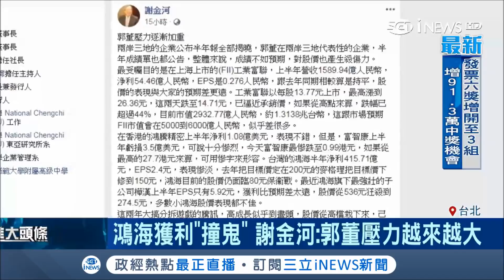6月郭董才在股東會道歉 本周公布第二季財報淨利跌到5年最低 分析師點出關鍵"擴張太快"│記者 林松斌 戴慈慧│【台灣要聞。先知道】20180817│三立iNEWS